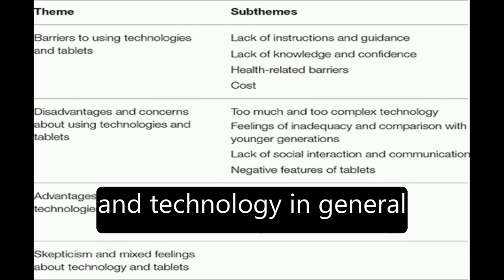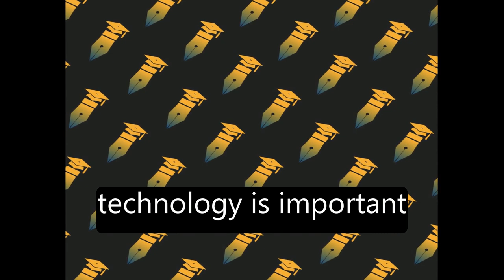Older Adults Perceptions of Technology and Barriers to Interacting with Tablet Comput... | RTCL.TV